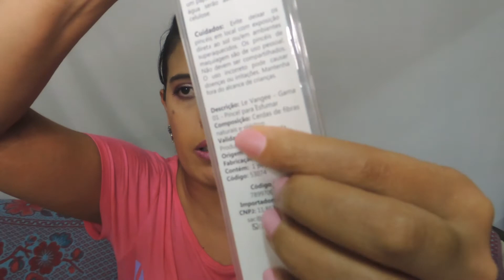PINCÉIS CERDAS NATURAIS OU SINTÉTICAS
OI CORAÇÃO VOU TRAZER UM ESPECIAL SOBRE PINCEIS, TIRANDO TODAS AS DUVIDAS DE VOCÊS ESPERO,QUALQUER DUVIDA DEIXEM NOS COMENTÁRIOS.

INSTAGRAN@CHIQUETEMAKEUP